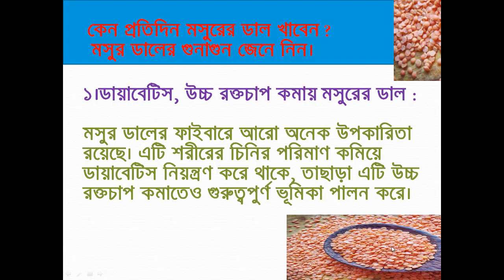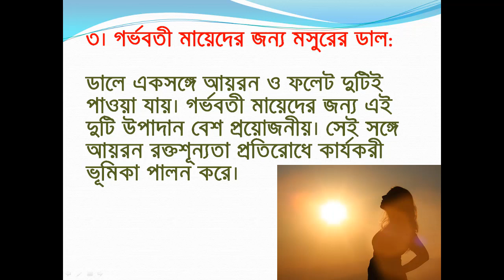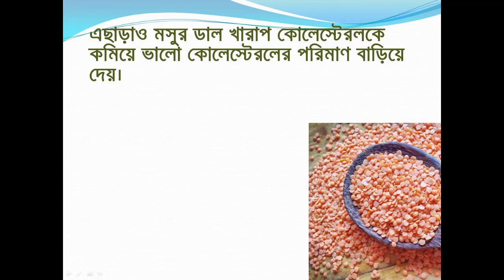কেন প্রতিদিন মসুরের ডাল খাবেন | মসুর ডালের উপকারিতা । Advantages of lentil Lulses Bd Health Tips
1.গোপন অঙ্গের দাগ দূর ক
2.হার্ট ভালো রাখে
3.ডায়াবেটিস, উচ্চ রক্তচাপ কমায়
4.গর্ভবতী মায়েদের জন্য উপকারী

## দাঁড়িয়ে পানি পান করার ক্ষতিকর দিকগুলো কি কি ? What are the Harmful Aspects of Standing Water

## গরম চা কফি খেয়ে জিভ পুড়ে গেলে কি করবেন ? What to do if You Drink Hot Tea and Coffee ?

## খাবার বেশি মাত্রায় খেলে কী কী সমস্যা হতে পারে ? জেনে নিন | What Can Problem of Eating more Food?

## প্রতিদিন রাত জেগে চ্যাট করলে কী সমস্যা হবে ? What will be the Problem of Chatting Every Night?

## আপেল খেলে কি রোগ থেকে মুক্তি পাওয়া যায় ? আপেল খাওয়ার উপকারিতা Health Benefits of Eating Apple .

#কাঁঠালের পুষ্টিমান ও স্বাস্থ্য উপকারিতা | Nutrient and Health Benefits of Jackfruit

## ভুল সাইজের ব্রা চিহ্নিত করার প্রধান লক্ষন সমুহ | The Main Target for Marking the Wrong Size Bra .

## স্তন ঢিলে হয়ে যাওয়া বা ঝুলে যাওয়া কিভাবে কমাবেন ? How to Reduce Breast Laceration or Hibernation?